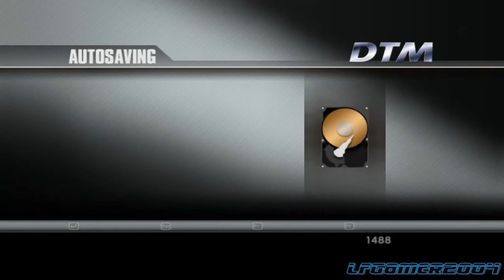TOCA Race Driver 3 - Online Racing - (#32) SPINS & MISTAKES! [HD]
Somes of races Where I Raced together with my friends. xDD

Players:
(1). Big'Mike (Friend)
(2). LFGamer2004 (Me)
(3). SAKIO (Friend) & (Host)

Track: Norisring City Race

And this was more a LFGamer2004 Video! =D
See you!